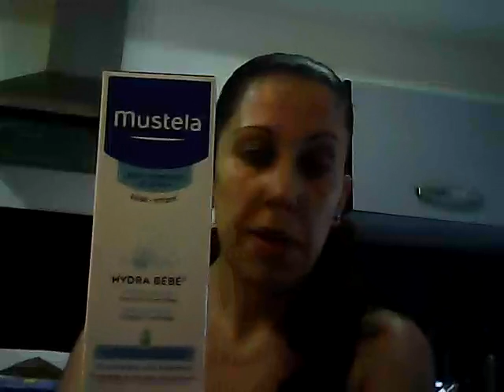Comprinhas da primor-agosto/17